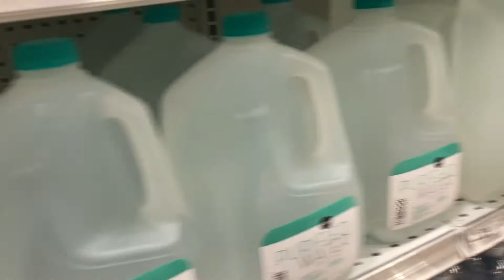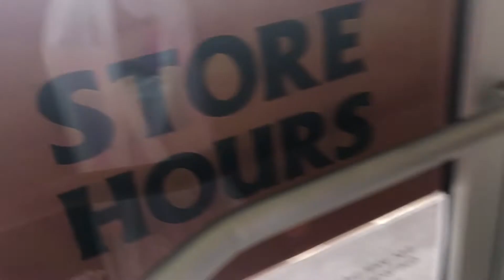FIRST TIME TRYING DUNKIN' SPICY GHOST PEPPER DONUT | CAR CHIT-CHAT & STORE RUN VLOG | IS IT SPICY?🍩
Hey how you doing, how ya feeling, what's going on with you today! Come along with me as I try the spicy ghost pepper donut from Dunkin'. Give my honest opinion with some car chit-chat, the Halloween store then end it off with Chipotle and Starbucks! Sounds like a great time right lol?!

💜Keep in touch with me here on